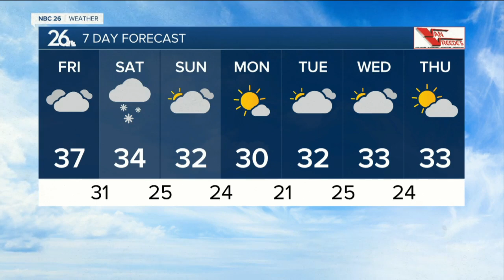Gino Recchia NBC26 Weather Forecast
Cloudy skies are back today with highs in the upper 30s. We will also see gusty NE winds up to 25 mph. Some Lakeshore flooding is possible but there will be a better chance tonight and tomorrow for it.  Tonight, we will have cloudy skies and gusty northeast winds up to 30-35 mph with temperatures falling just below freezing. Snowfall will start to move in from the south.  Saturday will be a day of different weather depending where you live. Fond du Lac, Sheboygan, Manitowoc, and southeastern Calumet Counties will likely pick up several inches of snow. there may be some locally higher totals if the lake enhancement gets going. Along the immediate lakeshore, snowfall totals will likely be minimal to none do to the relatively warm lake and onshore wind.  North and west of these counties, snowfall accumulations will drop off drastically because of dry air intruding on the western side of this storm. If you were to draw a line from Wautoma through Green Bay and up to Sturgeon Bay, that looks to be the farthest possible extent of seeing any snow, but accumulations will probably be a dusting at best.  There is still the possibility of this forecast changing. We saw some new data last night that shifted the storm north about 50 miles, but now have shifted it further south again to its original track.  It will be a gusty day as well with northeast winds up to 35-40 mph.  After this storm, the weather turns quiet Sunday with subsiding winds and temperatures in the lower 30s.  The sun should be back Monday and Tuesday with some cloud cover mixing in at times. Right now the temperature outlook through Christmas Eve is showing near to above average temperatures which isn’t something you would want if you’re hoping for a White Christmas.